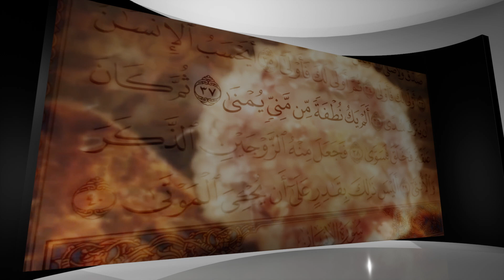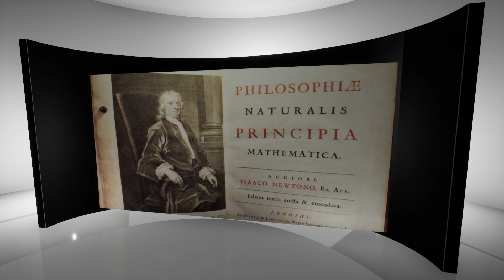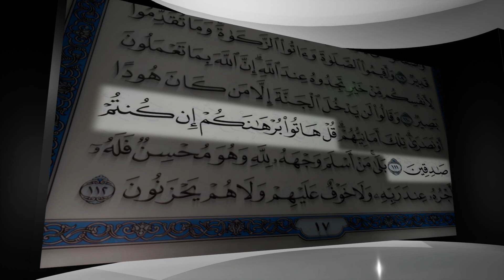هي كلمةٌ انفرد بها القرآنُ من بين كل كتب العقائد، عندما اختبرها عالمٌ إنجليزي هداه الله إلى الإسلام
"من بين كل كتب العقائد المنسوب منها إلى السماء أو إلى الأرض، انفرد كتاب الله بذكر كلمة "البرهان

ولذا كان من الطبيعيّ لعالِمٍ مسلمٍ أن يستخدمَ كلمةَ البرهان، بمدلولها القرآني، كمصطلحٍ علمي
فقد كان الحسنُ ابنُ الهيثم، الذي برز في علوم الرياضياتِ والفيزياءِ والفلكِ في ذروةِ الحضارةِ العلميةِ الإسلامية قبل ألفِ عام – أولَ من وضعَ أُسَسَ البحثِ العلميِ القائمِ على التجريبِ، والملاحظةِ، وإبرازِ "البرهانِ" على صحةِ التجربة. ولذا كتب ابنُ الهيثم عن رياضيّ معاصرٍ له منتقدًا إياه قائلًا
من الواضحِ أنه يعتقدُ في كلِ ما يقولُ بطليموس دون الاعتمادِ على إثباتٍ أو دليل. هذا لا يجوز مع المختصين بالرياضيات

بعد عصر ابن الهيثم بستمائةٍ عامٍ بدأ علماءُ عصرِ النهضةِ العلمية يُدخلون كلمةَ "البرهان" في قاموس العلم
…Evidence… Evidência
Proof...Prova… Provas…Preuve…